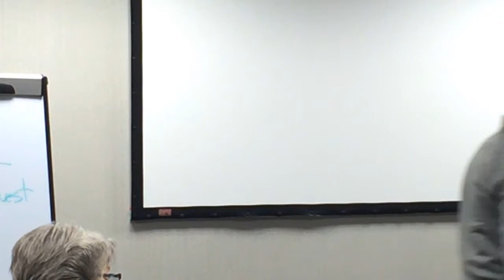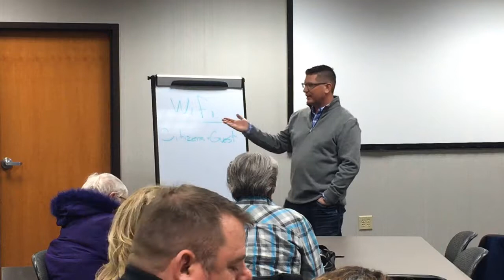Perry Town Hall 01-17-18 - Dennis Griffin, Prairie Elementary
Griffin is the principal at Prairie Elementary grade school where Ald. Perry's children attend. He came to tell his story. Unfortunately, a substantial part of his presentation was supposed to be about technology in the classroom, yet he never got his laptop to work during his 20-minute presentation. C'est la vie. Perry covered for him for a few minutes until Griffin decided to just wing it without the digital presentation, and he did just fine without it.